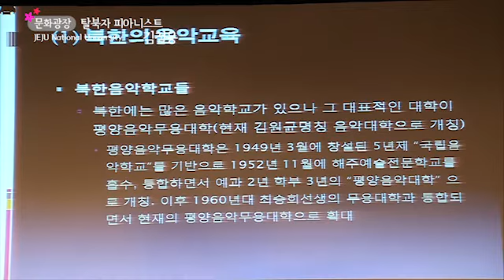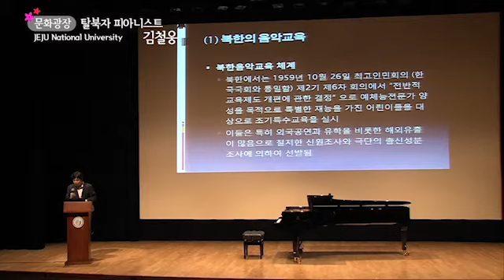[문화광장] 문화적 궁핍, 그를 남쪽으로 이끌었다. 김철웅강연 no.4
■ 일시 : 2011년 11월 16일 수요일 14시
■ 장소 : 제주대학교 아라뮤즈홀
■ 주최 : 제주대학교 기초교육원
■ 강연 및 연주 : 피아니스트 김철웅